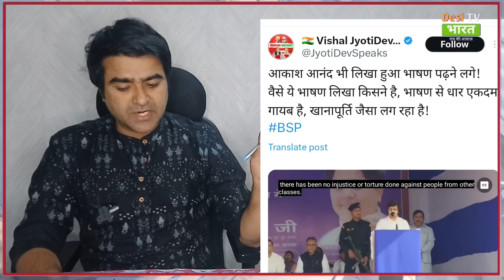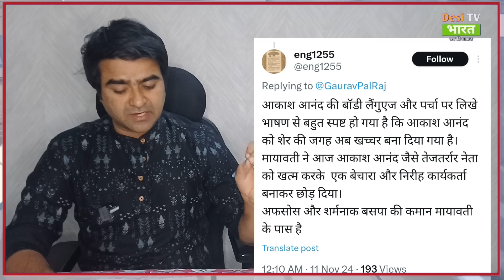मायावती के मंच पर आकाश ने किया कुछ ऐसा, बहुजन हैरान! चौंक गए चन्द्रशेखर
Big news today
Public reaction
Loksabha election update
Desitvbharat